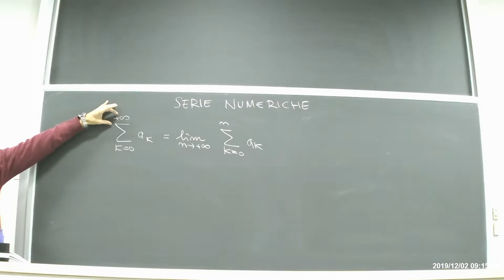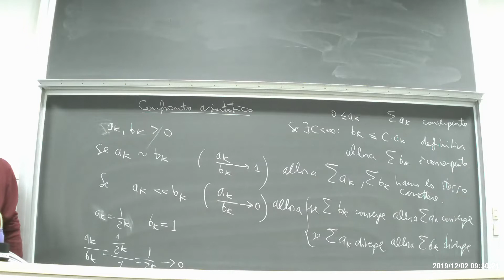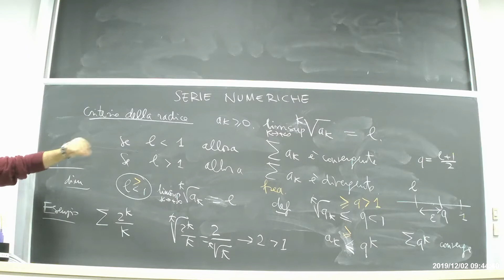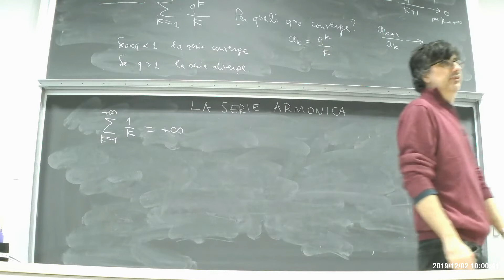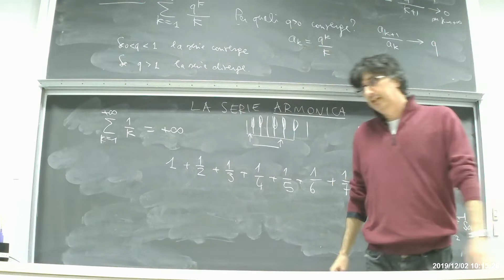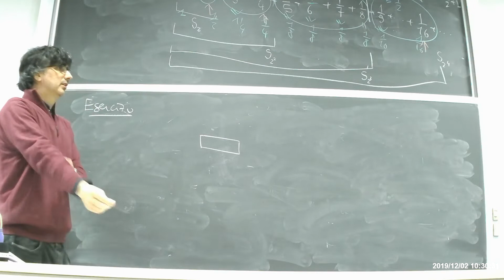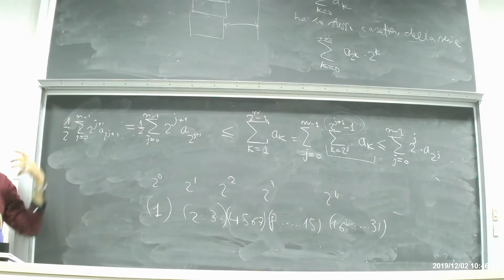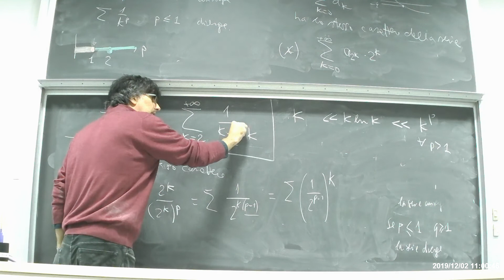Lezione 30 - Analisi Matematica - 2.12.2019 (senza audio!)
Serie a termini positivi: criterio della radice e del rapporto.  La serie armonica. Criterio di condensazione di Cauchy. La serie armonica generalizzata.